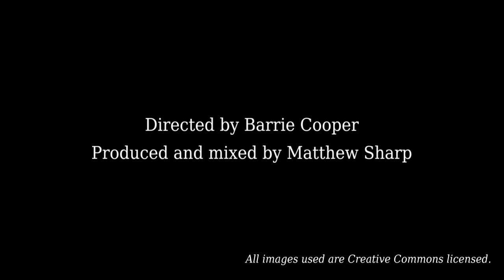The Soldier - Dursley Male Voice Choir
The Soldier by Rupert Brooke
Set to Music by Barrie Cooper
Performed by Dursley Male Voice Choir
Directed by Barrie Cooper
Produced and mixed by Matthew Sharp

This recording was made during the lockdown of 2020.

Picture Credits are as follows.

Sunset: Brian Wetton (member of the choir)